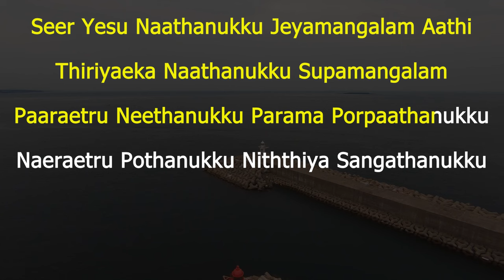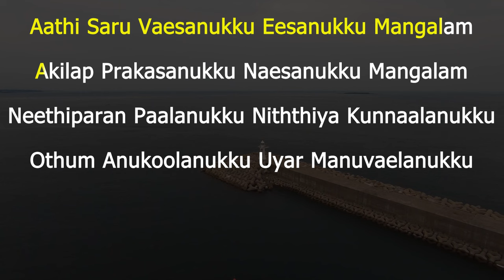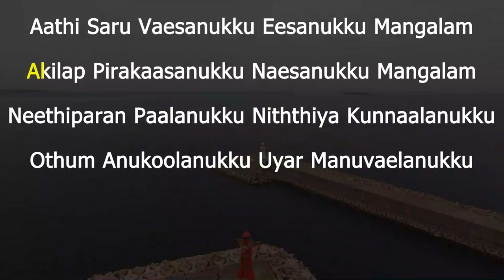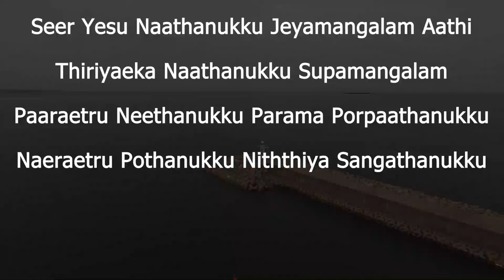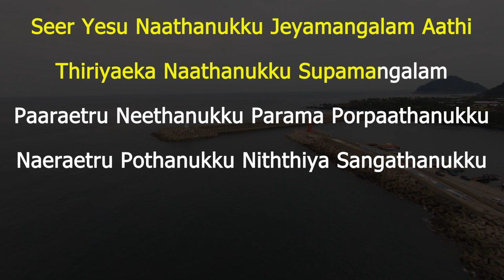Seer Yesu Naadhanukku Karaoke | சீர் இயேசு நாதனுக்கு | Benny John Joseph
Seer Yesu Naadhanukku Karaoke | சீர் இயேசு நாதனுக்கு | Benny John Joseph | David Vijaykanth | Jacintha
“SEER YESU NAADHANUKU” 4th single from the Album “VAZHI SEIBAVAR Vol.5”